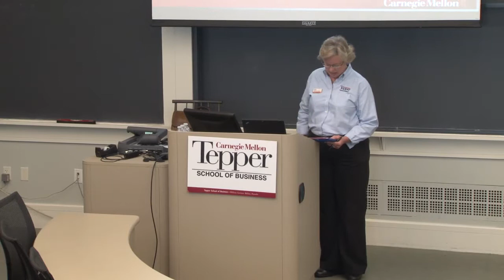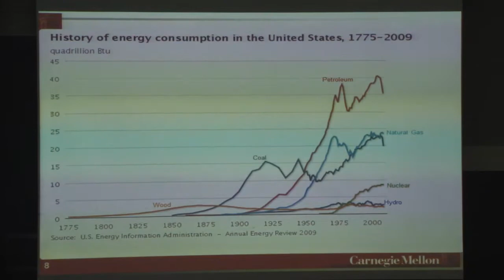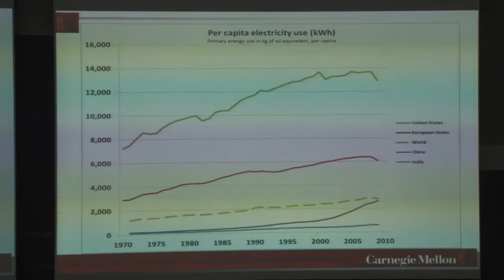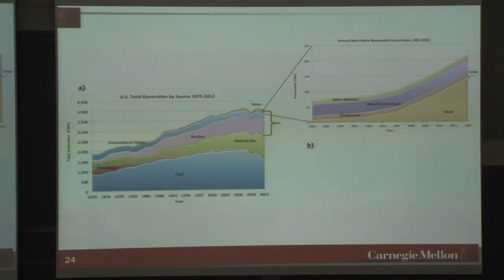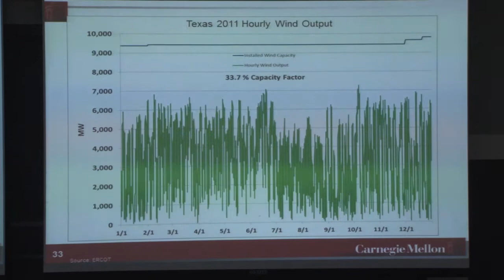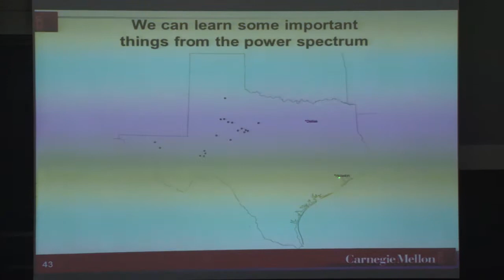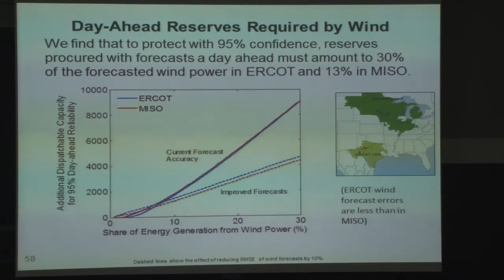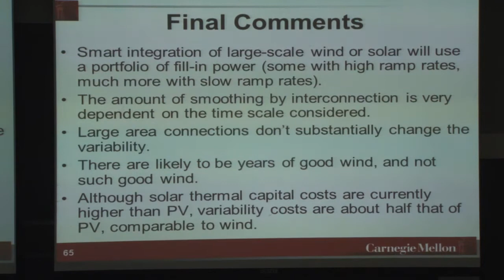Energy -- What's Next? - Professor Jay Apt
Dr. Jay Apt, Professor of Technology; Executive Director of Carnegie Mellon Electricity Industry Center presented to alumni at Reunion 2013.

Energy has always been a boom and bust sector. Prof. Apt discusses some of the background on energy trends and pressures for change that wax and wane, with an emphasis on his specialty, electric power, as well as summarizing some of the Tepper School's research on renewable electricity.